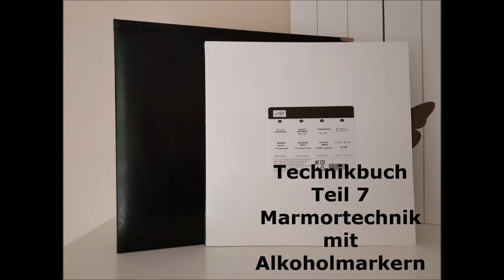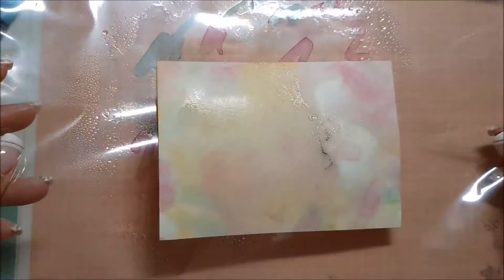Technikbuch StempelPalast - Marmortechnik mit Alkoholmarkern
Heute zeige ich Euch die Marmortechnik mit Alkoholmarkern. Viel Spaß beim Ansehen!